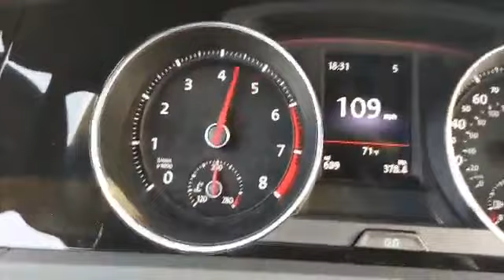GTi little pull